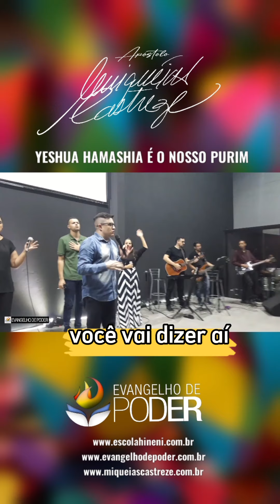PURIM - YESHU É O NOSSO PURIM - VENCENDO HAMÃ NA NOSSA ALMA - AP. MIQUÉIAS CASTREZE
Sexta Profética 4.3.2022

PURIM | DESTRUINDO O HAMÃ NA NOSSA VIDA - ESTER HADASSA MORDEHAI - 2022/5782 AP. MIQUÉIAS CASTREZE